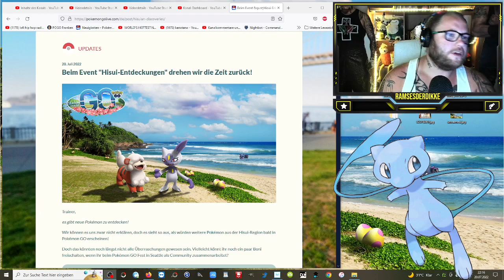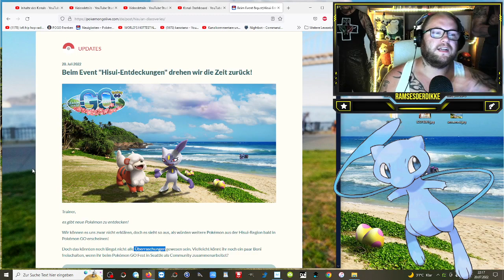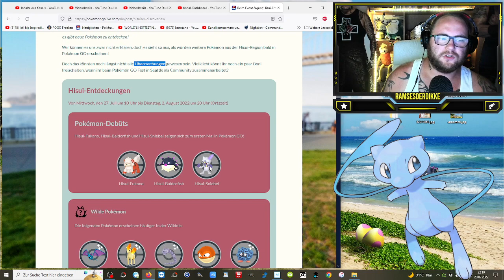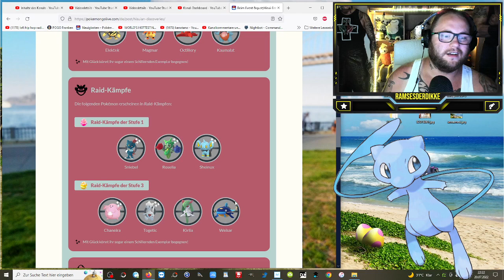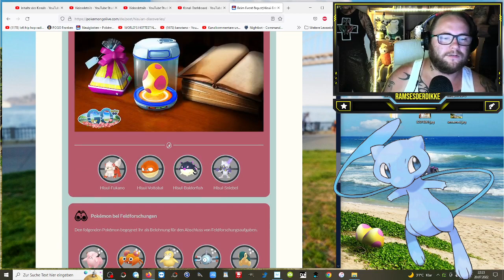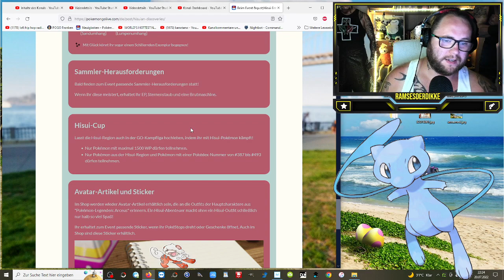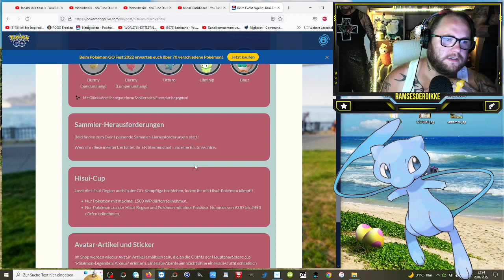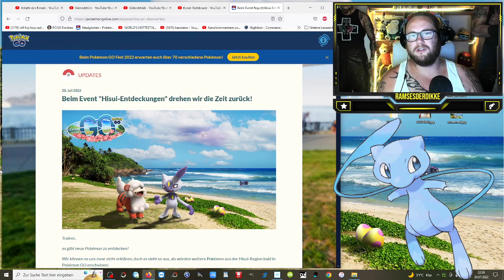Neues HISUI Event ENTTÄUSCHT ?!? Hisui Entdeckungen ... | Pokémon GO Deutsch # 2024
GUMMA !!!